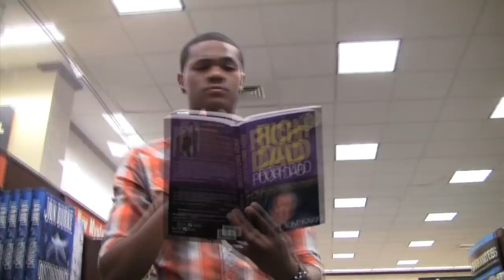Unconscious (Official Music Video)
SilverSpoonMusic Productions Presents: Unconscious from the album Synopsis

Directed by Brandon Craft and Produced by Kyle Fairfield